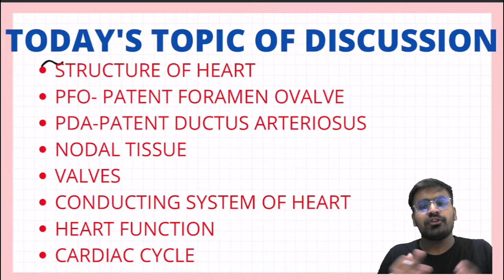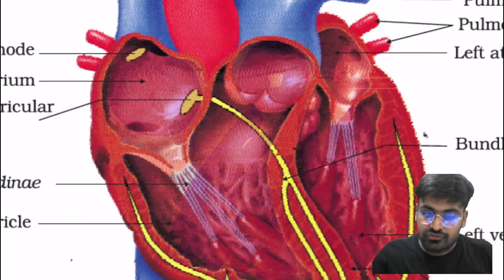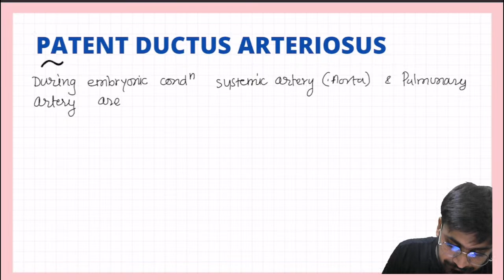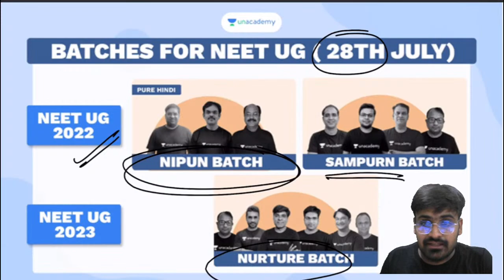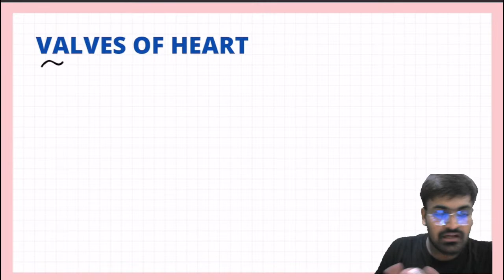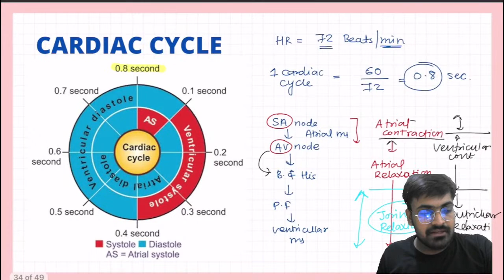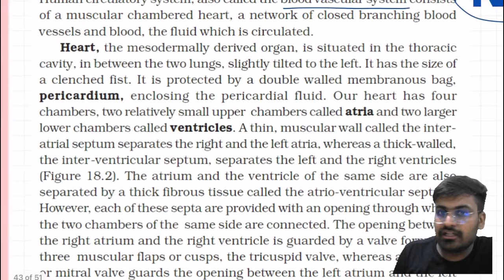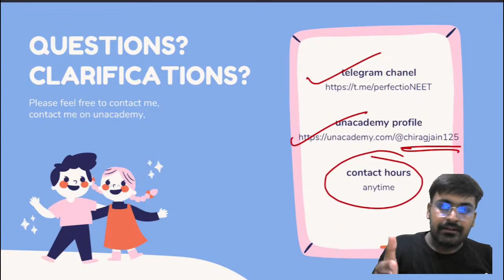Body Fluids & Circulation | Structure of Heart, Cardiac Cycle | Lecture 3 | Biology | NEET 2023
In this lesson, Chirag Jain will be teaching about the Structure of the Heart, Cardiac Cycle, Regulation from Body Fluids & Circulation for NEET 2023 Examination.

👉🏻 Chirag Jain and other top Educators are teaching live on Unacademy.

Unacademy Subscription Benefits:

1. Learn from your favorite teacher
2. Dedicated DOUBT sessions
3. One Subscription, Unlimited Access
4. Real-time interaction with Teachers
5. You can ask doubts in a live class
6. Limited students
7. Download the videos & watch them offline